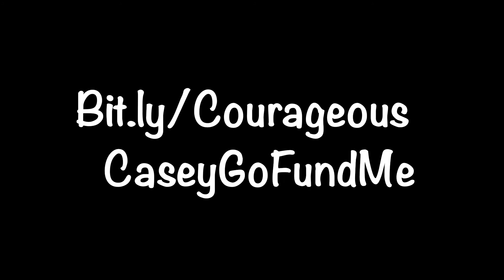Happy Thanksgiving! Post-surgery update #9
Follow my chronicles...